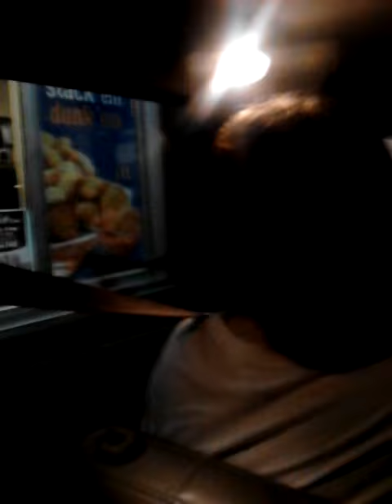Motorboat your butt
Funniest video ever! I hope they didn't spit in our food...